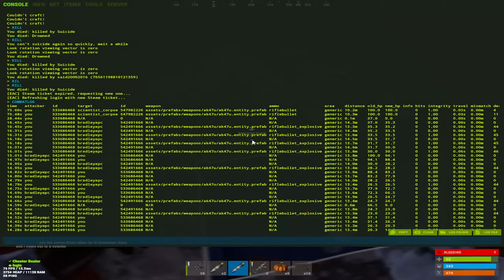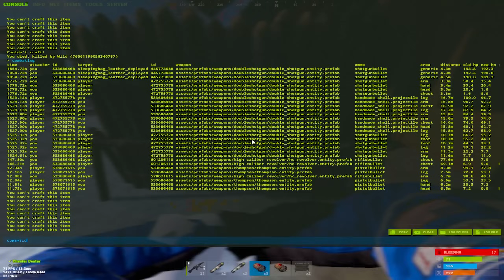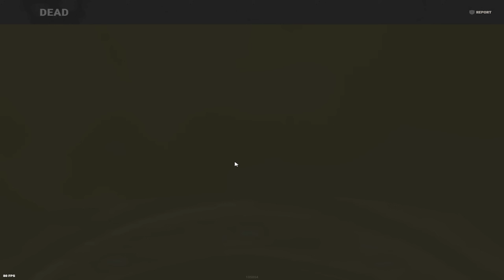Rust - How a 20,000 Hour DUO Gets FILTHY RICH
This wipe, I played with one of my good friends Logic. We hopped onto Rustopia Large and had some crazy snowball action. Hope y'all enjoy!
business offers contact "faderade" on discord